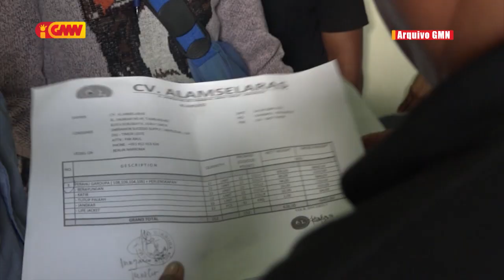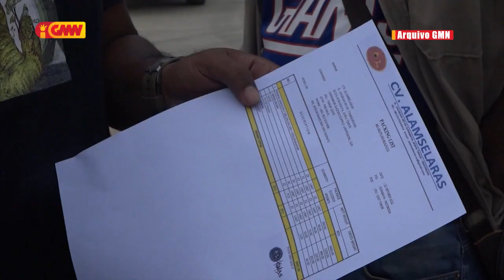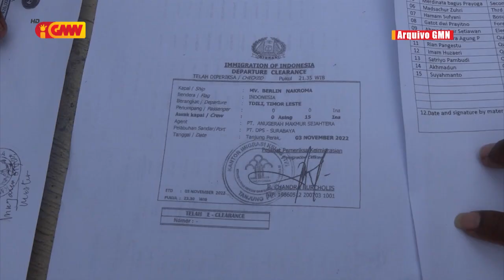KAK seidauk simu keixa, kazu ró Berlín Nakroma tula ró peska 23 husi Indonézia mai TL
KAK seidauk simu keixa kona ba kazu ró Berlín Nakroma tula ró peska 23 husi Indonézia mai TL